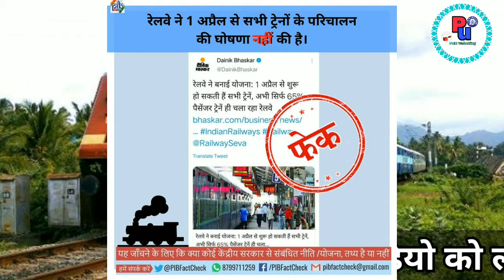1 अप्रेल से पहले जैसी ट्रैन फिर चलेगी/जाने वायरल मेसेज का सच / 1 April se train Chalegi ya nahin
Hi Dosto Ap Sabhi Ka Humre YouTube Channel swagta he ap dekh rahe PRK UNBOXING Dosto Aj hum is videos baat karenge ki sari train 1 April se shuru ho Jaenge ya nahin  Jane viral message ka sach Sach Hai Ya Jhooth Jaane  Puri Jankari Hindi mein video  ko pura dekho or ap ko sab samjh a jayga Agar Ap Ko Humra Video Pasand Aye Or Ap Ki Help  Hui Ho To Videos Ko Like Or Humre Chenal Ko Subscribe Jarur Karna Bhi Ap Loga Or Video Ke Reletiba Ap Ka Koie Sawal Ho To Video Ke Niche Cament Box Me Cament Jarur Karna Me Ap Ko Replay Jarura Karuga Thanx For Waxing Jay Hinda Bande Matarm

Instagram ID link . I'm on Instagram as @rajnder.kumar.5264. Install the app to follow my photos and videos.